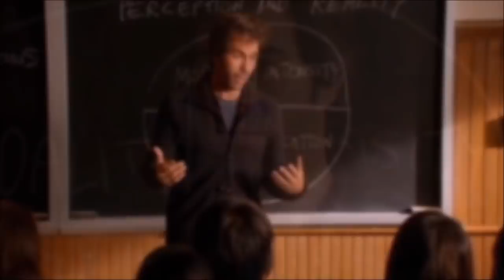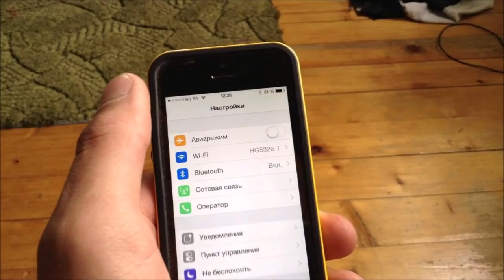Военные в интернете.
Военные в интернете. Минобороны России объявило о проведении аукциона на покупку «средств контроля» в интернете.
 По информации на сайте госзакупок семьдесят один миллион рублей нужен для продления  лицензии на использование программы выявляющей конфиденциальные документы, попавшие в интернет и  отслеживающей  настроение коллектива, а также определяющей  нелояльных сотрудников. Оставшиеся деньги потратят на спецоборудование и   комплекс средств по фильтрации при доступе в интернете.
 Действительно интернет и соцсети остаются серьезной угрозой нет только для военных курсантов, но и для психики всего подрастающего поколения в целом, о последствиях вредного влияния которого не редко можно услышать из СМИ.
  Когда-то за вредоносное распространение информации общественность критиковала телевидение. Прошло всего несколько десятков лет и место последнего уверенно занял интернет. Поскольку проблема контроля за информацией является всеобщей, то после успешного  тестирования на курсантах, министерство минобороны может начать внедрять механизм повсеместного контроля за интернет-пользователями.
 С этой точки зрения, системы контроля могут коснуться каждого  из нас. Поэтому общественное обсуждение этого вопроса уже в настоящее время, просто, необходимо. Кроме того речь ведь идет о полу миллиарде бюджетных рублей. Думаю, министерство  обороны будет нам только благодарно за помощь в их правильном освоении.
 Смотрите чтобы узнать в чем заключаются скрытые угрозы использования подобных систем слежения.